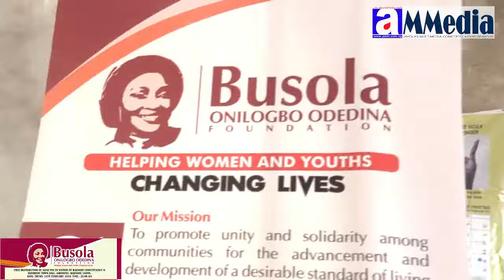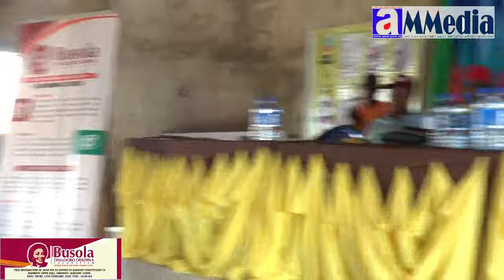Busola Onilogbo Foundation-Free JAMB PIN Distribution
The princess from Ilogbo Eremi in Olorunda LCDA, Badagry shown love to young residents of her constituency as she distributes freejambpin on the 14th of February,2019